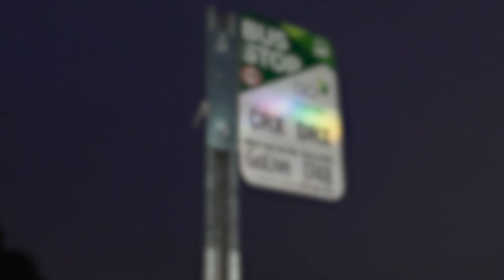Golden Modes 2024 Winner - Heather Thompson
Heather Thompson is the winner of the 2024 Golden Modes 'Most Mileage Tracked' Award!